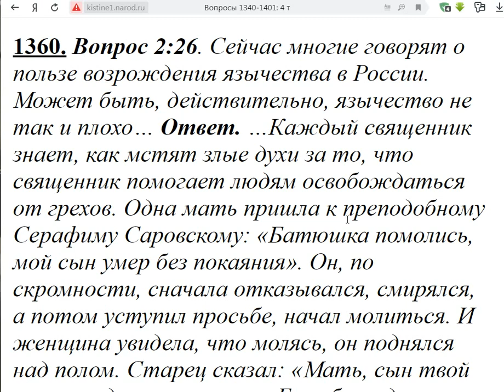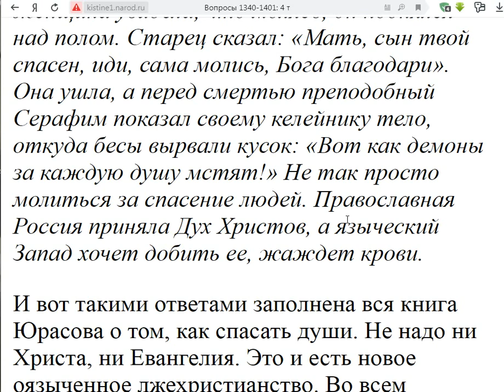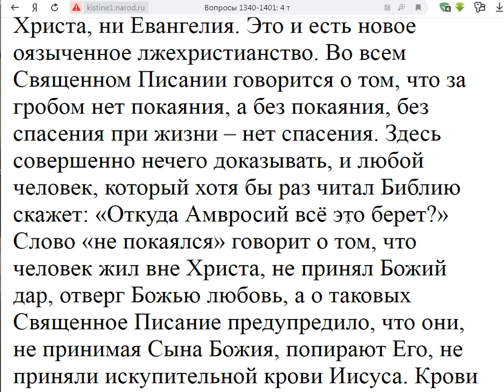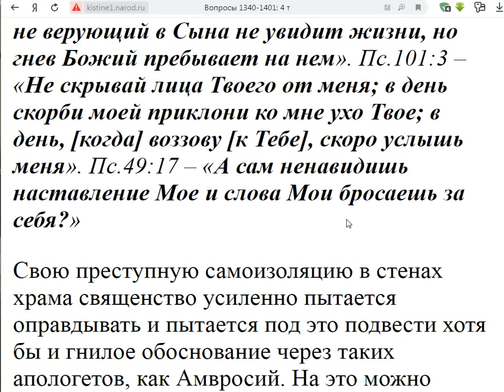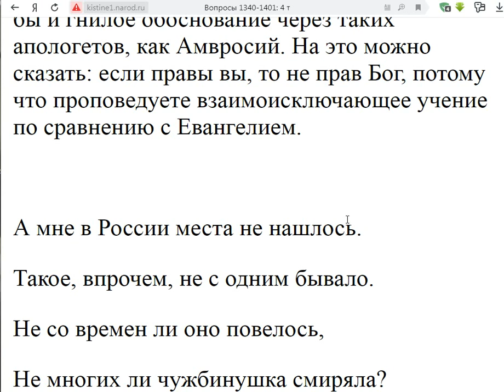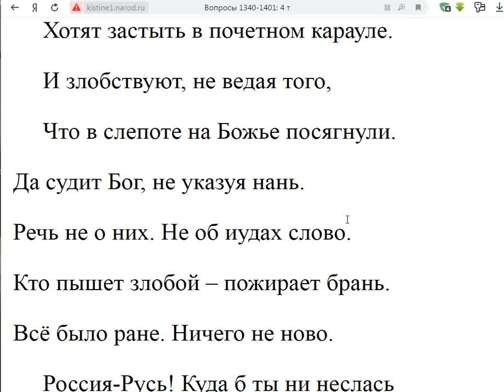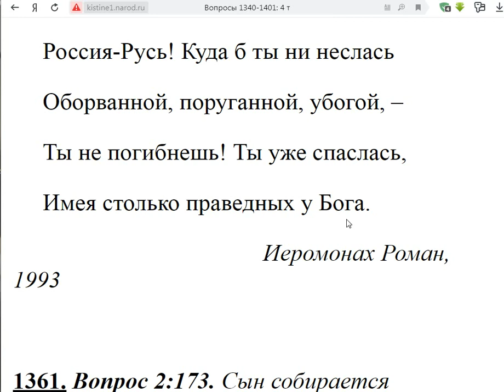1360. Язычество, может, не так уж и плохо?